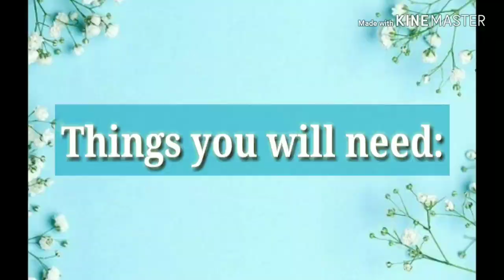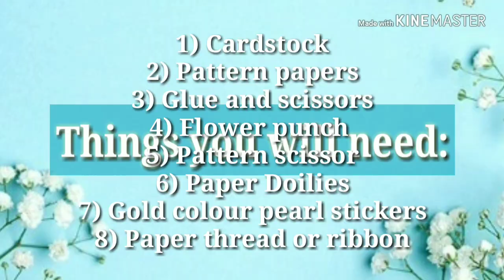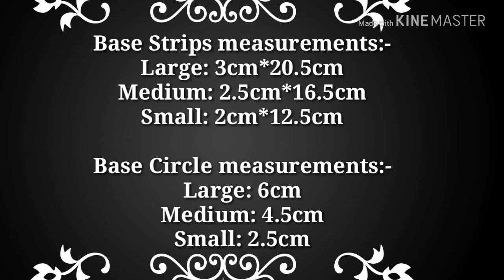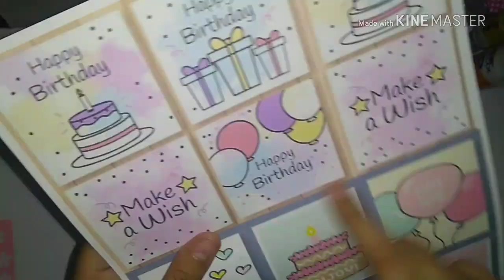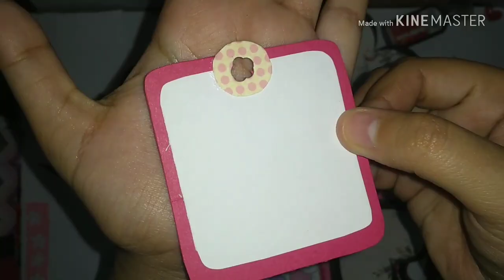DIY: Explosion Box Tutorial ( with Paper Cake) / How to make Explosion Box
Hello everyone,
In today's video I am going to show you how to make Explosion Box with Paper Cake inside it.